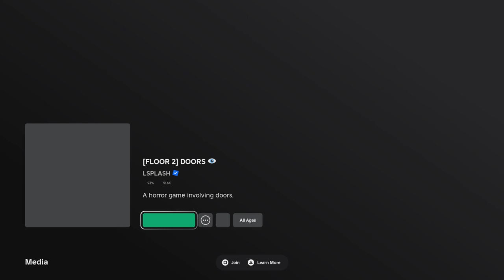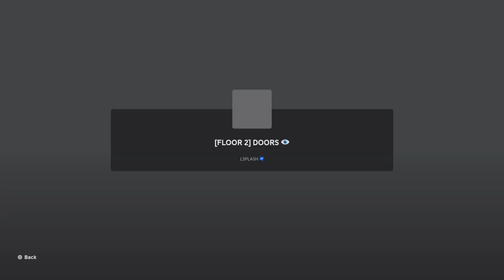BEATING Roblox “Doors” brung out the WORST in me.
God bless.
All music is from non copyrighted sources